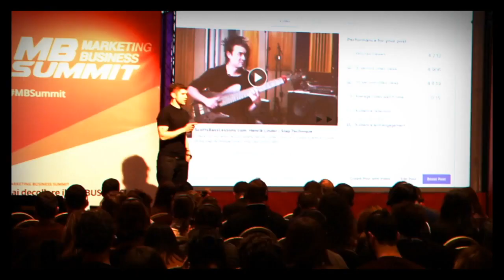Becoming The GO TO Person In Your Industry - With Mark Asquith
Mark Asquith is someone who helped massively with the launch of this podcast. This dude is a serial entrepreneur who has built globally successful design, marketing, software and digital businesses since he quit his real job in 2005.

Billed as the U.K. podcast expert, Mark is CEO & co-founder of Rebel Base Media, a podcast tech and strategy company that owns Captivate.fm, Poductivity, Podcast Websites, Podcast Success Academy & Rebel Base Studios.

My main camera
Main lens